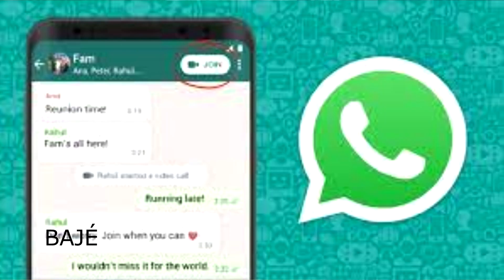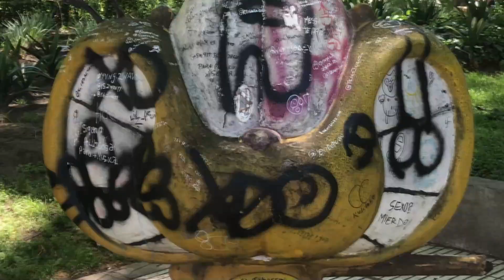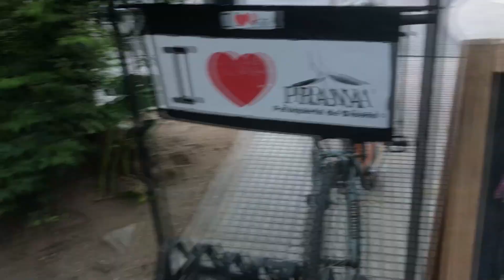GLOW UP DE MI AMIGA BLAIR (provinciana)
mi mejor amiga q vive en la otra punta del país vino a capital!

✧･ﾟ: *✧･ﾟ:* q subo muchas historias
✧･ﾟ: *✧･ﾟ:* q prendo bastante seguido
✧･ﾟ: *✧･ﾟ:* nada q agregar

mi editor a.k.a. el verdadero rey